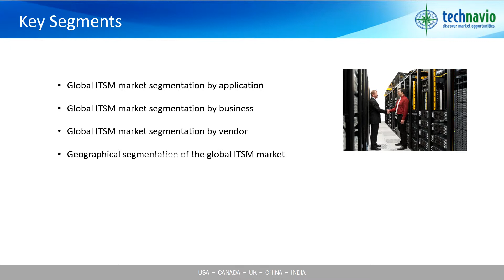Global ITSM Market 2016-2020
Technavio’s research analyst predicts the global ITSM market to grow steadily at a CAGR of 8% during the forecast period. Emerging technologies in the ITSM market are the primary growth driver for this market. The management of digital IT environments requires efficient connectivity and IT services to support emerging technologies. Currently, digital enterprises require a more dynamic and expansive system of service management that include mobility, cloud, social, and IOT – all delivered via networked digital services and platforms. A single ITSM tool, if utilized effectively, can help break down silos in an organization.